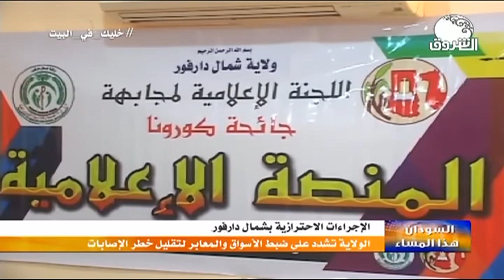السودان هذا المساء ـــ 4 يونيو 2020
الشروق_ الفضائية
Ashorooq Tv
ـــــــــــــــــــــــــــــــــــــــــــــــــــــــــــــ